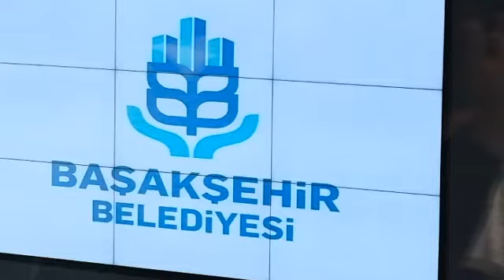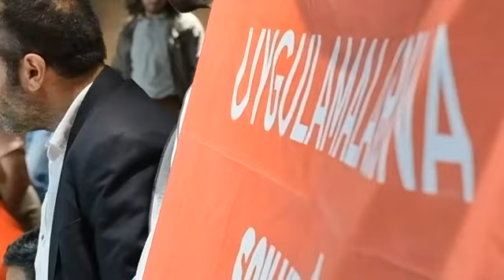Başakşehir Belediyesi’nin dönüşüm uygulamalarına protesto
PİRHA- İstanbul Başakşehir’e bağlı Şahintepe Mahallesi’nde yaşayanlar, belediye meclis toplantısına katılarak "rantsal dönüşüm" uygulamalarını protesto etti.